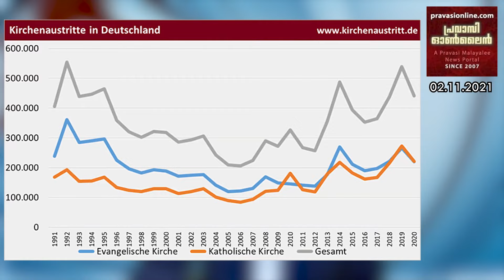ജർമനിയിൽ പെൻഷൻ കൂട്ടുന്നു | ബാപ്പു തോമസിന്റെ സംസ്കാരം നവം.8 ന് കൊളോണിൽ | സഭയിൽനിന്നു പുറത്തേക്ക്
ജർമനിയിൽ പെൻഷൻ കൂട്ടുന്നു | ബാപ്പു തോമസിന്റെ സംസ്കാരം നവം.8 ന് കൊളോണിൽ | ജർമനിയിലെ സഭകളിൽ നിന്നും കൊഴിഞ്ഞുപോക്കു കൂടുന്നു | മോദിയെ പാർട്ടിയിലേക്ക് സ്വാഗതം ചെയ്തു ഇസ്രായേൽ പ്രധാനമന്ത്രി | COP 26 ഉച്ചകോടിയിൽ തിളങ്ങി മോദി | LUDWIGSHAFEN ൽ നവം.6 ന് പരുമലതിരുനാൾ | സ്ത്രീസുരക്ഷയിൽ UAE ക്ക് ഒന്നാം സ്ഥാനം | വാക്സിനെടുക്കാത്ത ജോലിക്കാർക്ക് ന്യുയോർക്കിൽ ശമ്പളമില്ല | Pls Subscribe - Share & Like | താഴെയുള്ള ലിങ്കിൽ ക്ലിക് ചെയ്യുക - Evening Edition - News @ 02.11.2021 - സസ്നേഹം, ജോസ് കുമ്പിളുവേലിൽ